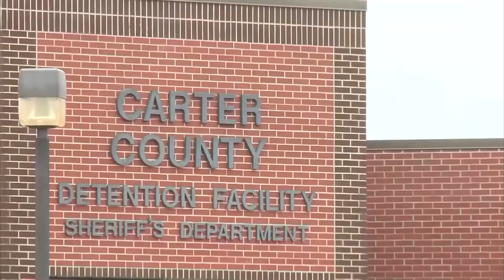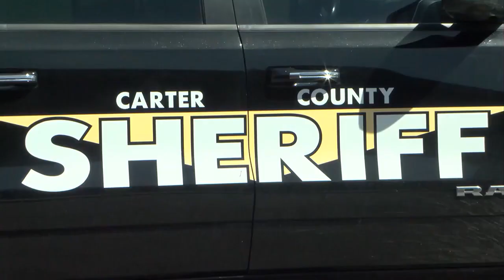Seven more arrested in connection with Wilson cockfighting bust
Last Friday, seven men were arrested and booked into the Carter County Jail in connection with an April cockfighting bust in Wilson.